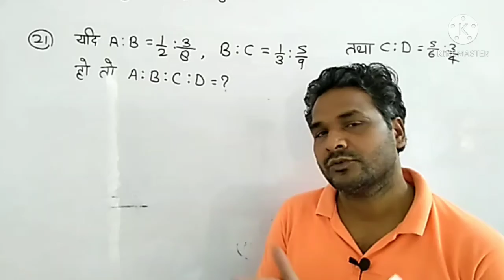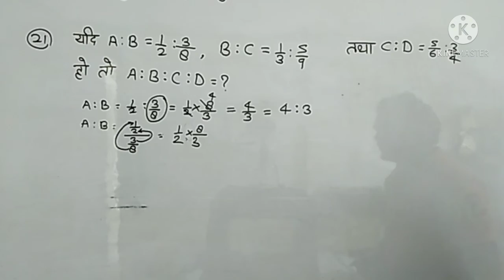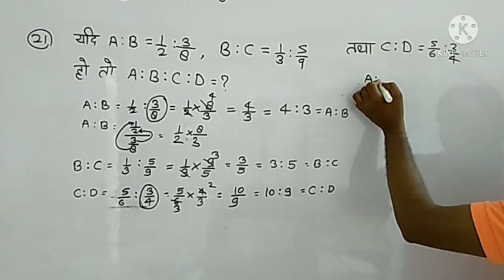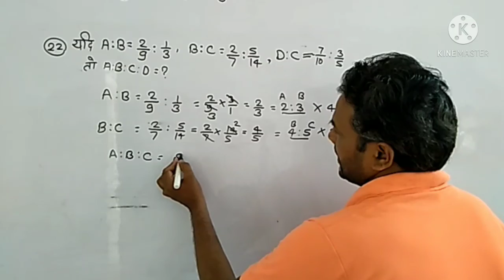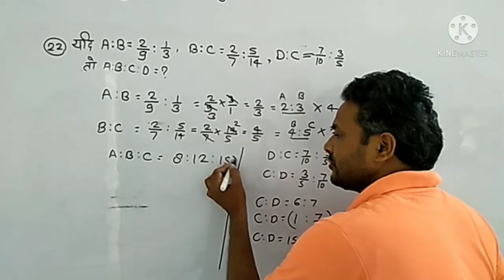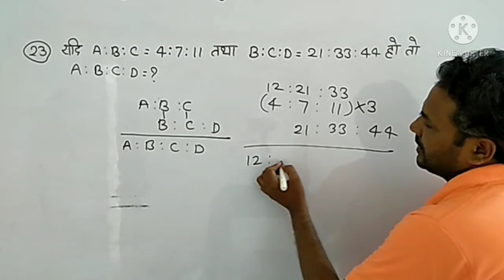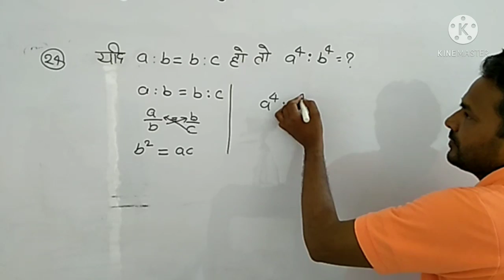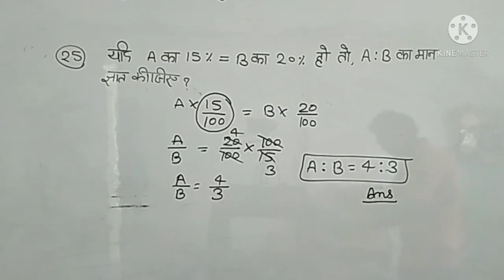अनुपात और समानुपात, प्रश्नावली 12A,Q 21 से 25 तक सलूशन, बुक आर एस अग्रवाल,by Nandlal Maurya ALP